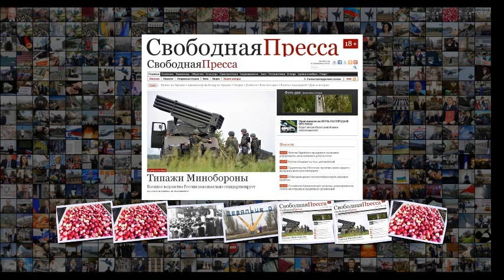Яблоки раздора Москва изгоняет белорусские фрукты из торгового рая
Яблоки раздора Москва изгоняет белорусские фрукты из торгового рая Политика Постсоветское пространство 11 апреля 08 18 Яблоки раздора Москва изгоняет белорусские фрукты из торгового рая Россельхознадзор полагает, что под видом местной продукции к нам поступает товар из стран санкционного списка Виктор Сокирко Комментариев Просмотров 6567 Фото Виктор Драчев ТАСС Материал комментируют Александр Зимовский Самая известная в Белоруссии фамилия российского государственного чин